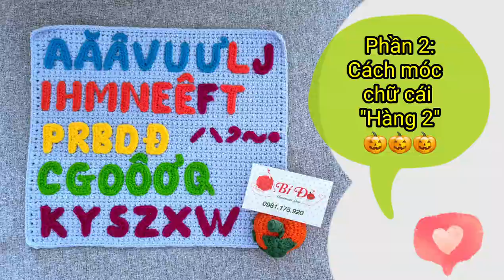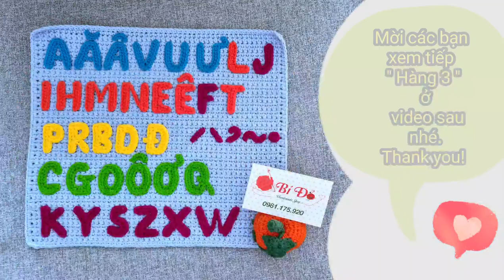Bài 173: H2: Hướng dẫn móc chữ I, H, M, N, E, Ê, F, T - Bí Đỏ Handmade Shop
Cách móc bảng chữ cái
Hàng 2: Các chữ I, H, M, N, E, Ê, F, T
P/s: Hướng dẫn mang tính chất tham khảo cho CE cùng làm thôi nhé 😁